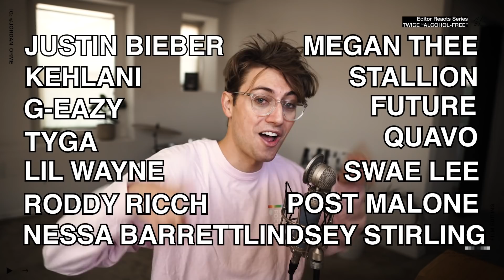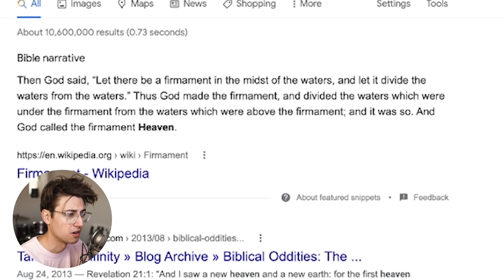Video Editor Reacts to TWICE "Alcohol-Free" M/V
Dani
Sophia Wasylinko
St4rkill3r
Molly Leary
Alyss Requiem
Violet

In this video, I react to TWICE AlcoholFree from a professional music video editor and filmmaking perspective!KPOP

Thank you for ALL the recent support!

God bless :)